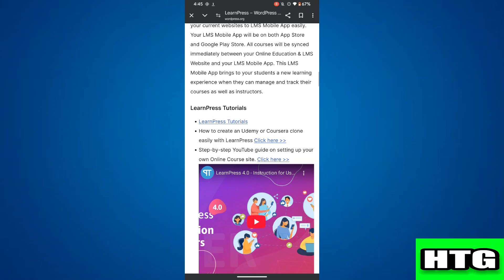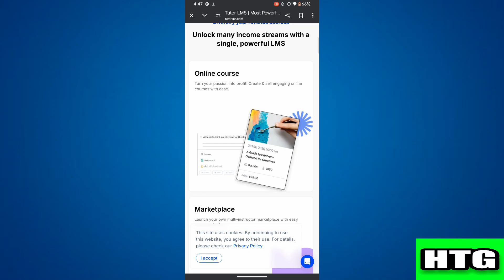New! Learndash Vs Learnpress Vs Tutor Lms; Best Lms Plugin 2025?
Creating and selling online courses has become a booming industry, and choosing the right Learning Management System (LMS) plugin for WordPress is crucial for success. LearnDash, LearnPress, and Tutor LMS are three of the most popular contenders, each offering a range of features and functionalities. But which LMS plugin is the best fit for your online course platform in 2025?This comprehensive comparison delves into the strengths and weaknesses of LearnDash, LearnPress, and Tutor LMS, examining their course creation tools, student management capabilities, monetization options, design flexibility, and integration with other WordPress plugins.  We'll analyze which plugin is best suited for different types of online courses, from simple tutorials to complex learning programs. Whether you're a seasoned educator or just starting your online course journey, this guide will help you determine which LMS plugin offers the best balance of features, ease of use, and scalability for your needs.